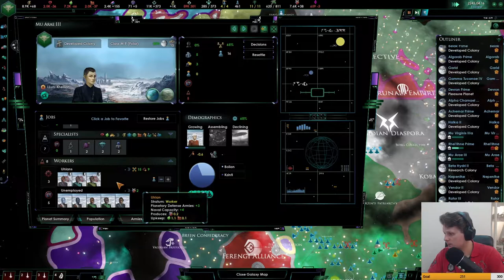Part 30 - Romulan Star Empire - Star Trek New Horizons - Stellaris 2.8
We are currently playing Star Trek New Horizons, a total conversion mod for the game stellaris. I will start playing as the Romulan Star Empire.

It would help me and the channel out massively if you would be so kind to leave a like on the video!